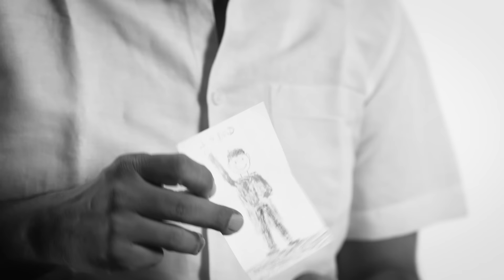Celebrating AwesomeFathersDay with Galaxy A55|A35 5G | Samsung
SamsungWallet conveniently stores all the essentials for you, except for one really precious thing.😍
Join us in celebrating the AwesomeFathersDay by sharing that special memory your dad stores in his wallet.